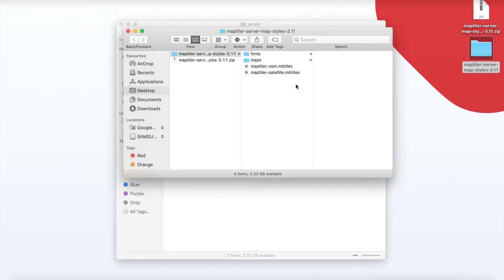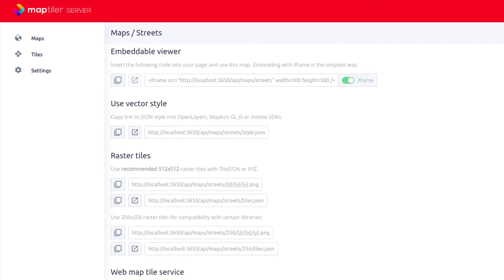Setup own OpenStreetMap tileserver with vector and raster tiles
Do you need a map server for hosting OpenStreetMap data in your products and applications? Try MapTiler Server